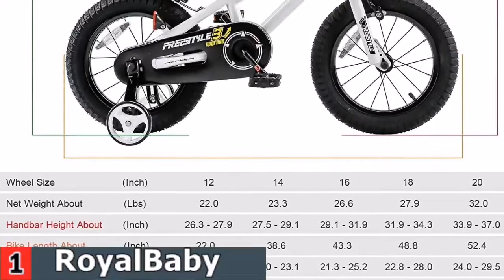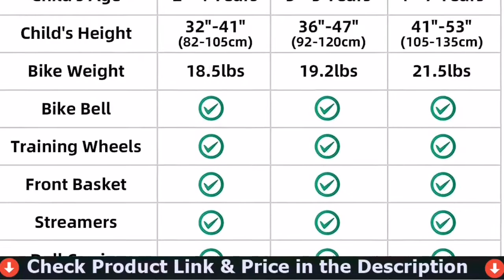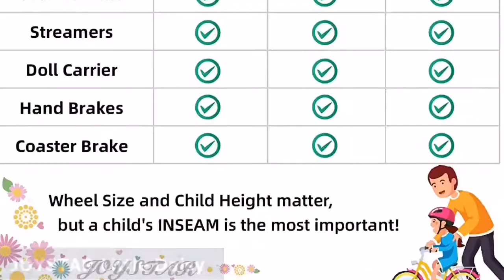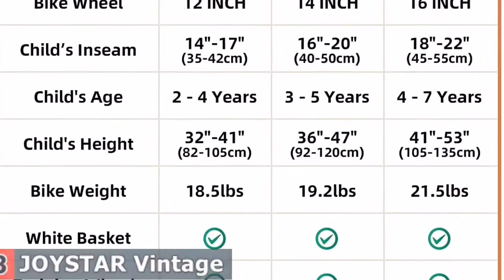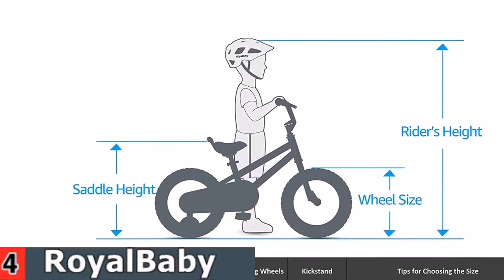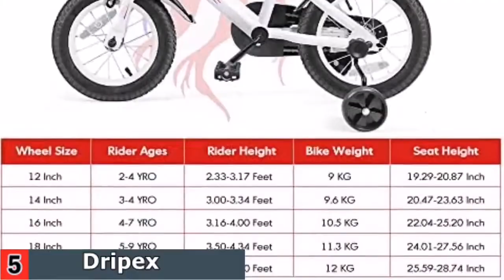🏆 5 Best Kids Bike with Training Wheels You Can Buy In 2022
In this best kids bike with training wheels reviews video, we compare top 5 kids bike with training wheels on the market. We’ve used and explain what features truly matter and what disadvantage it’s have. Check below to buy the best kids bike with training wheels for the money.

1. RoyalBaby Freestyle Kids Bike ✨
2. JOYSTAR Little Daisy Kids Bike ✨
3.JOYSTAR Vintage Kids Bike ✨
4. RoyalBaby Honey Button Kids Bike ✨
5. Dripex Kids Bike ✨
Are you wanted to buy a best kids bike with training wheels? If you are looking for best kids bike in 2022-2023, then this ultimate kids bike with training wheels reviews in perfect for you. Here we talk about the best training wheels in USA, UK & Canada. This video we also cover best bikes with training wheel. So if you chose from here, then you will be rest assured that you buy the best kids bikes for beginners. Ultimately you have to decide which of the above items is perfect for you, and that should heavily influence your decision which bike to buy.